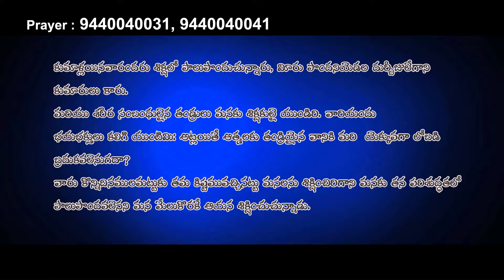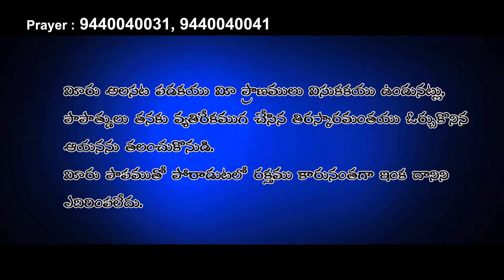Parichaya Vaakkulu 40